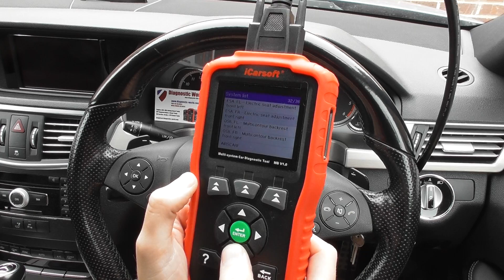Mercedes SL W230 iCarsoft MB V1.0 Best Diagnostic Tool System & Vehicle Coverage Review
The best Mercedes diagnostic tool for systems like engine, abs, airbags, transmission, parking sensors, air suspension airmatic, air conditioning, oil service reset and so much more. The MB V1.0 is available in this